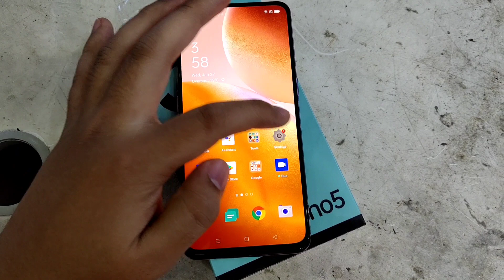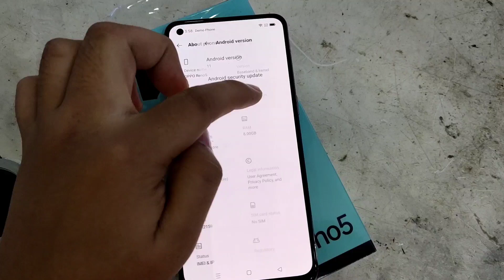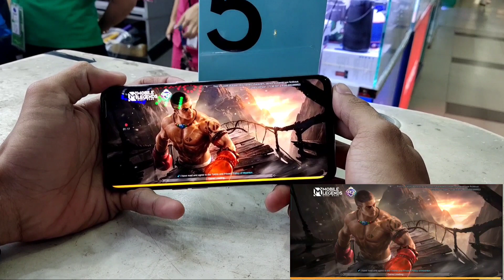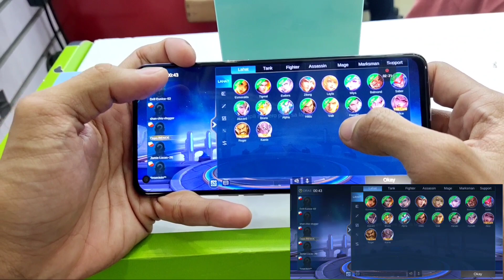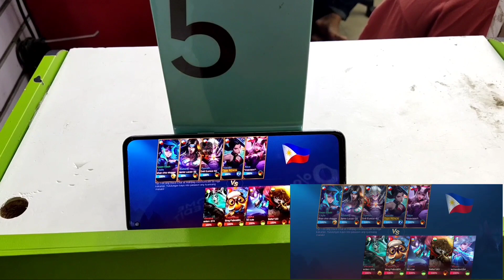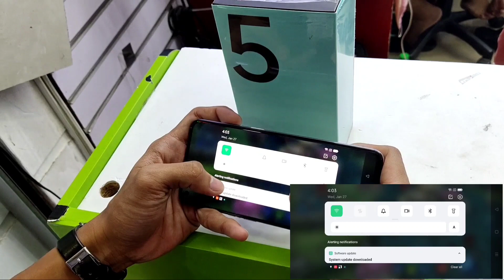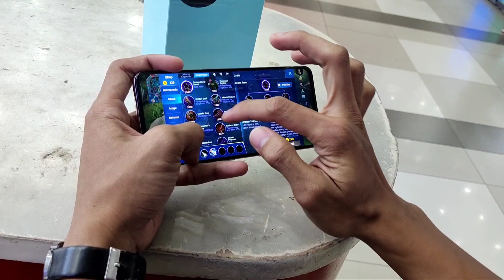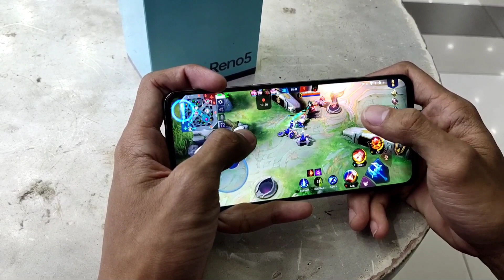Oppo Reno5 2021 GameTest (90hertz,SD720G ADRENO 618) / Mobile Legends Bang Bang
New Oppo Reno5 Gametest, Oppo SmartPhones, Unboxing, Specs and Prici Ph,